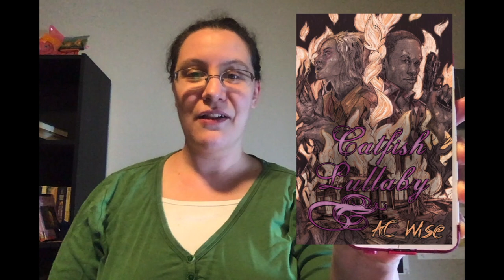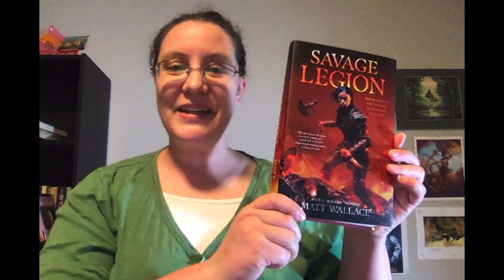August TBR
This is my August hopeful TBR. I'm doing some Magical Readathon prompts and some Tome Topple 12 prompts.